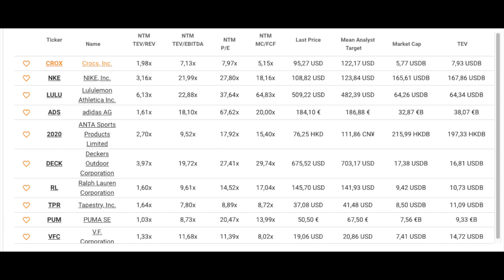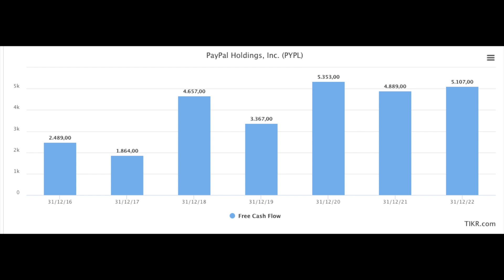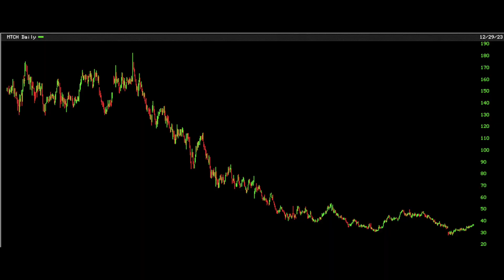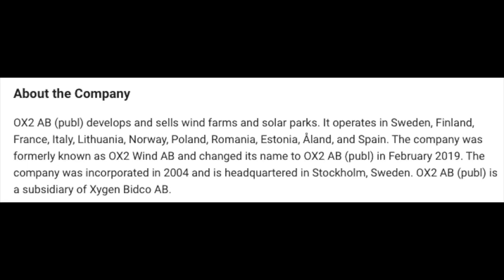The best stocks for 2024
In this video I talk about 4 stocks I think could perform very well during 2024.